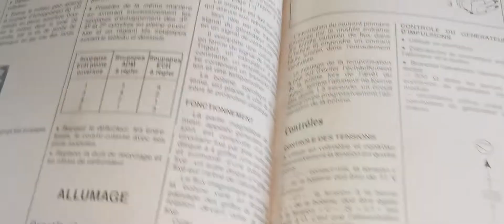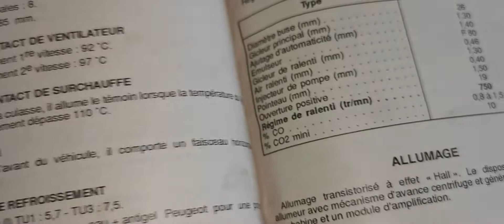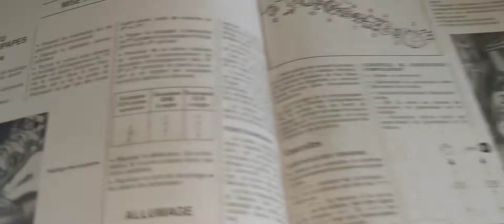Réglages des culbuteurs de la 205 !! Europ'raid 2022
Apprendre comment régler le jeux des culbuteurs sur la 205 ! Une étape importante pour qu'un moteur tourne comme une horloge !